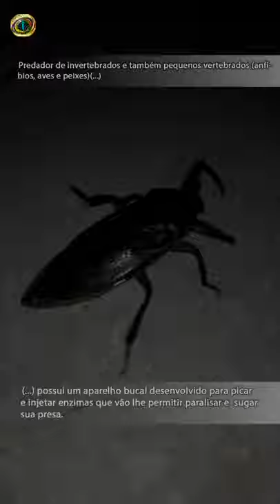🦗 𝑳𝒆𝒕𝒉𝒐𝒄𝒆𝒓𝒖𝒔 𝒔𝒑. Hemiptera, Belostomatidae.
🧐 Barata d'água
Esse é um hemiptera considerado um percevejo de água doce. Pode ser encontrado próximo a rios e áreas alagadas, locais onde vivem e se reproduzem. Estes insetos além de ótimos nadadores podem também voar e por isso podem acabar sendo atraídos pela luz das lâmpadas, como esse camarada do vídeo. Ao todo existem 54 espécies no Brasil e 150 no mundo.
Esses animais são excelente e vorazes caçadores, podendo comer pequenos anfíbios, répteis e aves, além da sua dieta ocasional de peixes e outros insetos. Registros da predação de filhotes de cágados por 𝘣𝘦𝘭𝘰𝘴𝘵𝘰𝘮𝘢𝘵𝘪𝘥𝘢𝘦𝘴 também já foram feitos. Eles utilizam sua pernas anteriores como raptatórias, para agarrar as presas e as posteriores como natatórias, para nadar.
Possuem um aparelho bucal desenvolvido para agir como uma seringa, capaz de injetar e sugar substâncias e dois sifões na parte caudal que possibilitam a esses insetos respirar fora d'água sem se expor facilitando a caça e diminuindo a exposição a possíveis predadores dentro ou fora da água.
Depois de levar uma picada desse sujeito (muito cuidado no manuseio, sua picada é levemente dolorosa😂, podendo causar irritação), levei ele até o canal aqui perto, de onde provavelmente ele veio e fiz a soltura dele de volta na natureza.
🌍 Giant Water Bug
This is a hemiptera considered a freshwater bedbug. It can be found near rivers and wetlands, places where they live and reproduce. These insects in addition to great swimmers can also fly and so they can end up being attracted by the light from the lamps, like this guy from the video. Altogether there are 54 species in Brazil and 150 in the world.
These animals are excellent and voracious hunters, being able to eat small amphibians, reptiles and birds, in addition to their occasional diet of fish and other insects. Records of predation of baby turtles by 𝘣𝘦𝘭𝘰𝘴𝘵𝘰𝘮𝘢𝘵𝘪𝘥𝘢𝘦𝘴 have also been made. They use their front legs as abductors, to catch prey and the hind legs as swimmers, to swim.
They have a mouthpiece developed to act as a syringe, capable of injecting and sucking substances and two siphons in the caudal part that allow these insects to breathe out of the water without exposing themselves, facilitating hunting and reducing exposure to possible predators inside or outside the water.
After taking a bite from this guy (very careful in handling, his bite is slightly painful😂, it can cause irritation), I took him to the nearby canal, where he probably came from and released him back in nature.